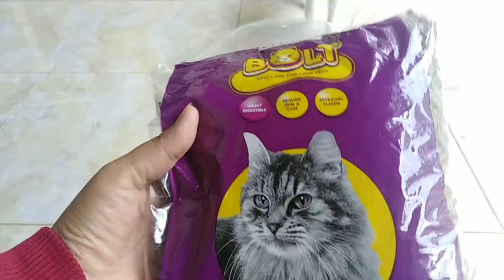Kucing kampung makan BOLT pertamakali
Kucing kampung makan BOLT pertamakali gimana reaksinya yaa.???
Tonton sampai abis yaa temen temen.